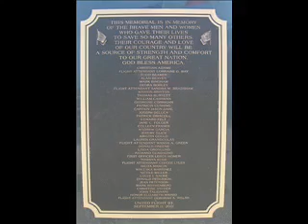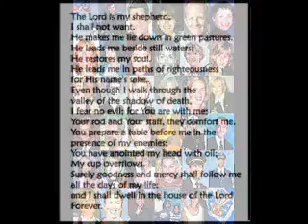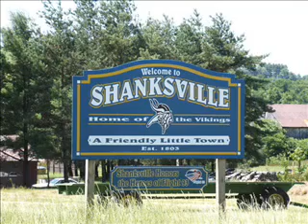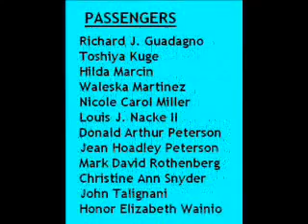Flight 93 Heroes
A tribute to the Heroes of Flight 93, who were Bless my God and given the courage to stand up to the Evil in men.